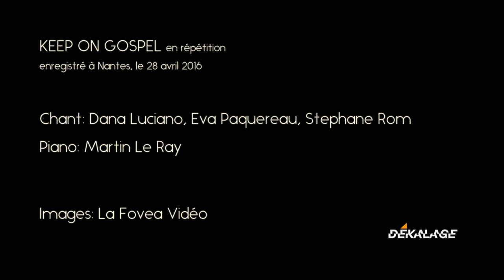KEEP ON GOSPEL: "Sisters Are Doin' It for Themselves"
Keep on Gospel, le nouveau groupe chez Dekalage Production à Nantes
Keep on Gospel interprète un morceau de Annie Lennox/ Aretha Franklin: "Sisters Are Doin' It for Themselves" filmé en répétition.
Keep on Gospel: les premiers concerts sont prévus pour la saison 2016/2017